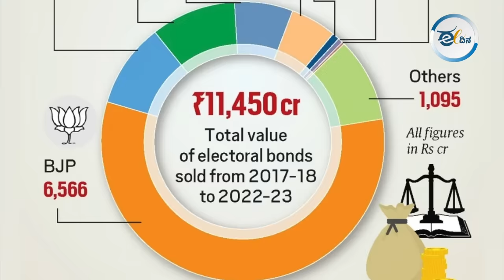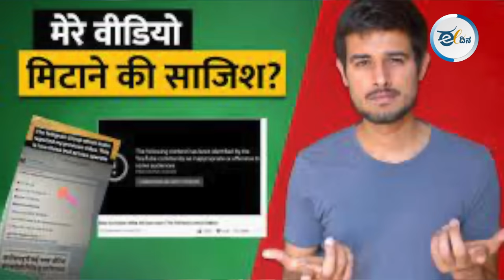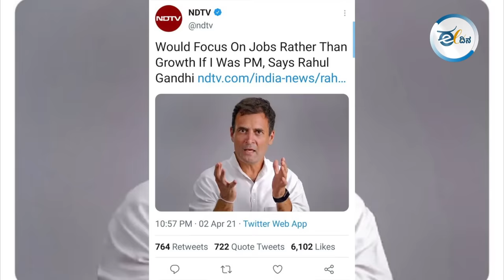ಚೌಕಿದಾರರ ಮುಖವಾಡ ಕಳಚಿದ ಸ್ವತಂತ್ರ ಪತ್ರಕರ್ತರು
ಚುನಾವಣಾ ಬಾಂಡ್ ಅಸಂವಿಧಾನಿಕ ಎಂದು ಸುಪ್ರೀಂ ಕೋರ್ಟ್ ಘೋಷಿಸಿದ ಮೇಲೆ ಈ ಸುದ್ದಿಯನ್ನು ಜನಸಾಮಾನ್ಯರಿಗೆ ತಲುಪದಂತೆ ಸರ್ಕಾರ ಮತ್ತು ಮುಖ್ಯವಾಹಿನಿ ಮಾಧ್ಯಮಗಳು ಪ್ರಯತ್ನಿಸಿದವು. ಆದರೆ ದೇಶದ ಪ್ರಜ್ಞಾವಂತ ಪ್ರಜೆಗಳು, ಸ್ವತಂತ್ರ ಪತ್ರಕರ್ತರು ಸಾಮಾಜಿಕ ಜಾಲತಾಣಗಳನ್ನು ಬಳಸಿಕೊಂಡು ಬಿಜೆಪಿಯ ಬ್ರಹ್ಮಾಂಡ ಬಾಂಡ್ ಭ್ರಷ್ಟಾಚಾರವನ್ನು ದಾಖಲೆಗಳ ಸಮೇತ ವಿಶ್ವದ ಎದುರು ಬಿಚ್ಚಿಟ್ಟಿದ್ದರು. ಈ ಕುರಿತು ಸಪನಾ ನಂದವಾಡಗಿ ಮಾತನಾಡಿದ್ದಾರೆ.